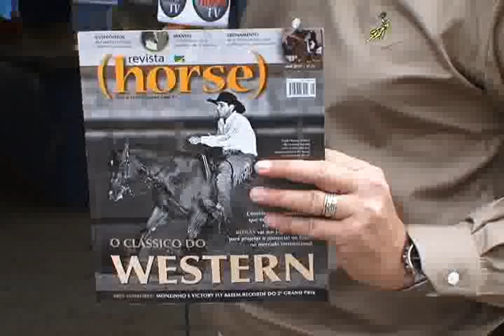Fala Doutor! Cuidados na gestação